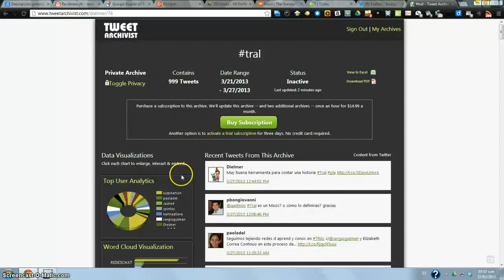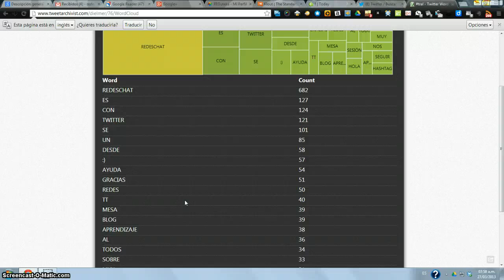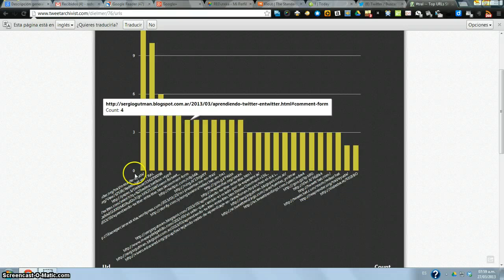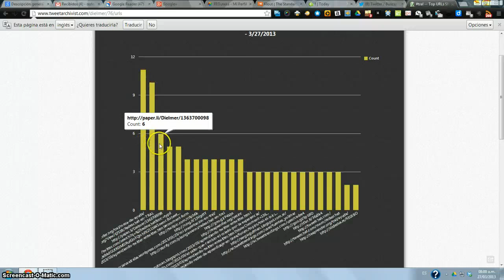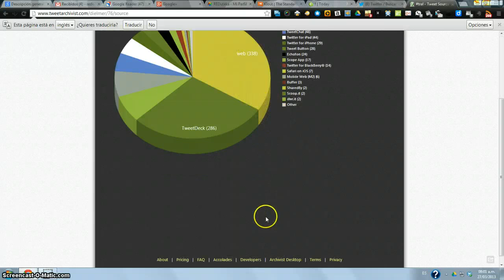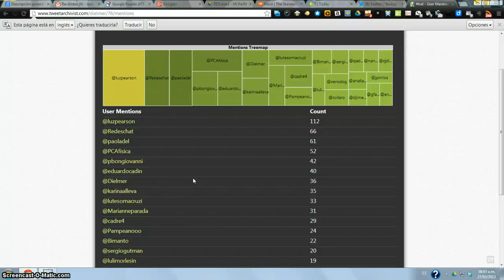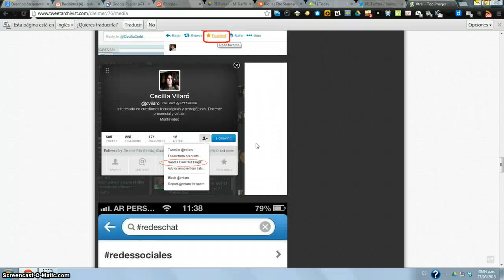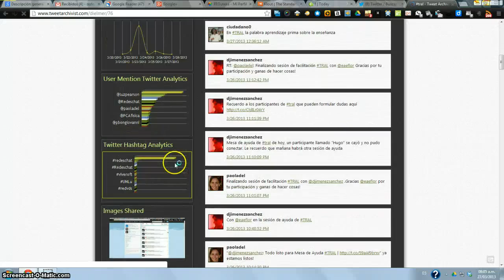Tral desde tweetarchivist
observando tral desde herramientas informaticas.